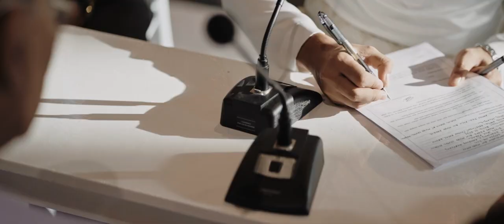THE SOLEMNIZATION OF HUSNA & ZIKRI // MALAY WEDDING (SAME DAY EDIT)